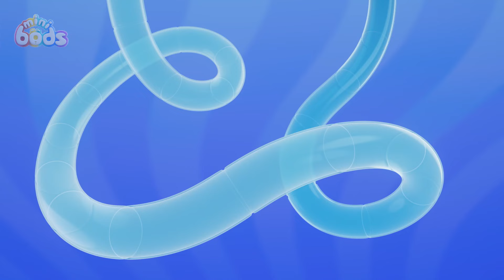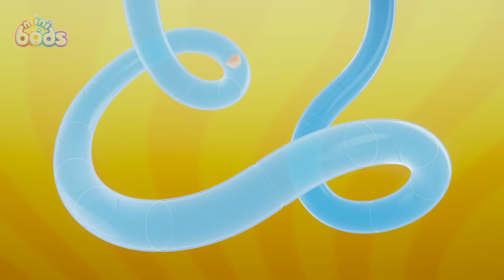Masterpiece | Minibods | Best Cartoons For All The Family 🎉🥳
Newt asks the Minibods to help paint a giant picture but trouble follows when she keeps it herself!

00:00 Paint Time Trouble
07:09 Pop Goes the Bubble
14:08 Set Free The Snack